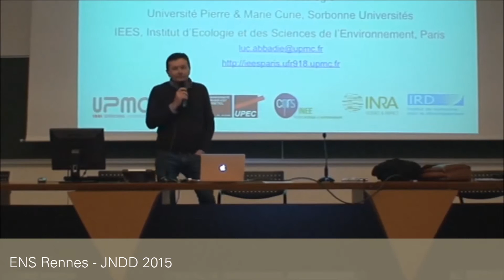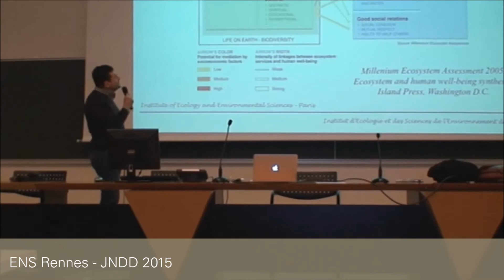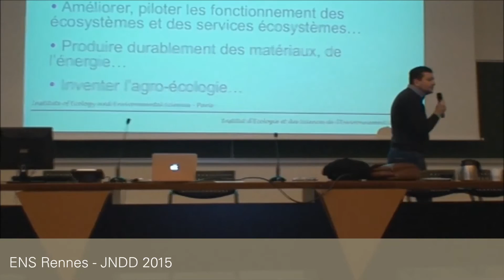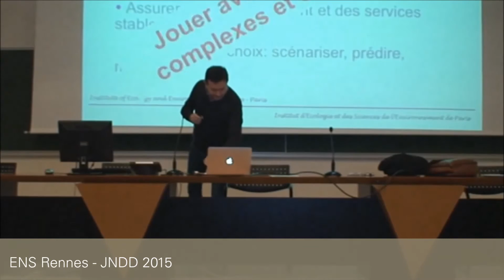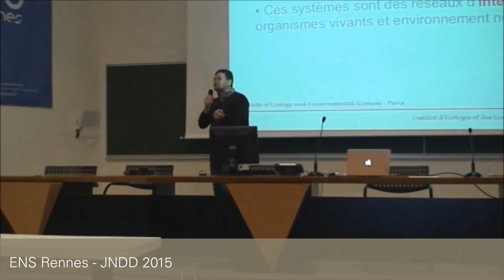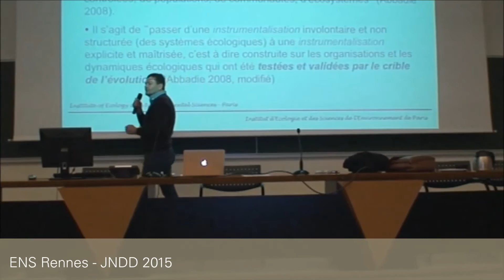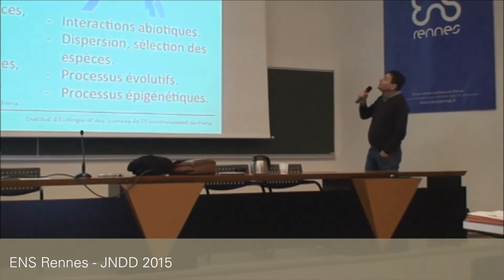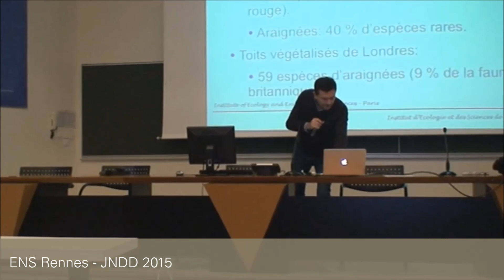JNDD 2015 : Conférence de Luc Abbadie "L'écologie et le développement durable"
Conférence donnée le 11 janvier 2017, dans le cadre des journées normaliennes du développement durable à l'ENS Rennes.